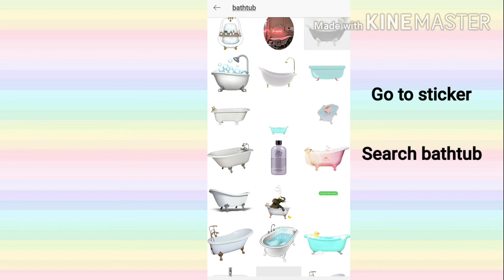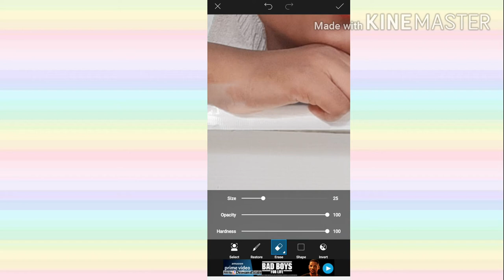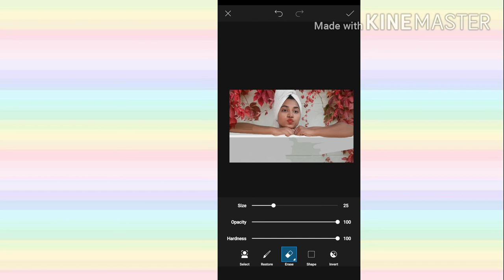How to make diy bathtub 🛁 || self portrait photoshoot ideas at home|| vinnis world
Hello everyone 😍 welcome to vinnis world ❤️
I hope all of you are doing well
 Today I'm going to share with you guys
How to make diy bathtub 🛁 ☺️

You will also love to watch

Home photoshoot ideas during quarantine